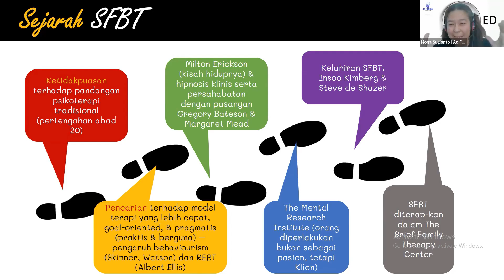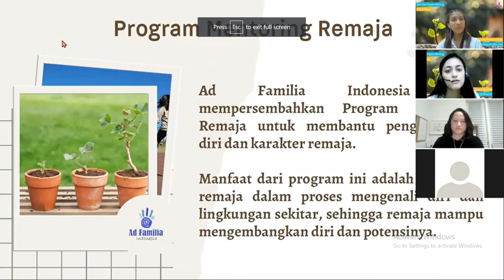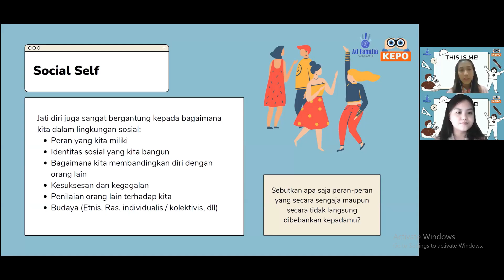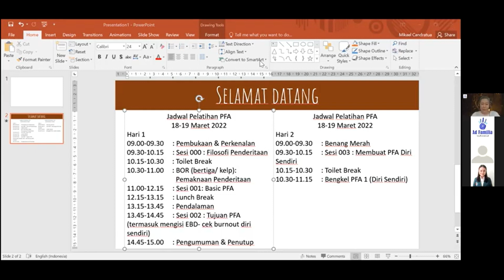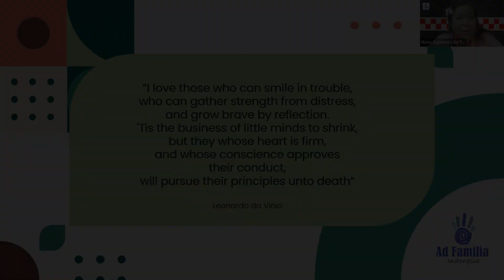Kaleidoskop AFI 2022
Hai Sahabat AFI! Dalam menyambut tahun baru 2023, kami mempersembahkan video Kaleidoskop AFI 2022. Selamat mencintai dan selamat berkarya!